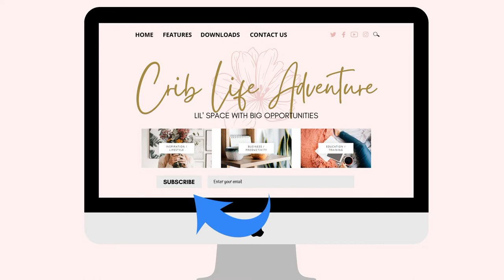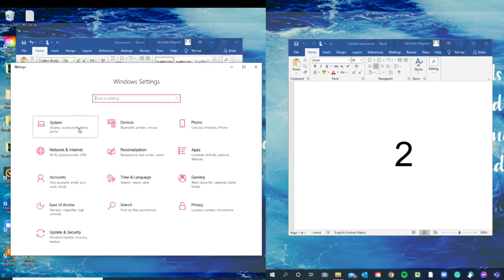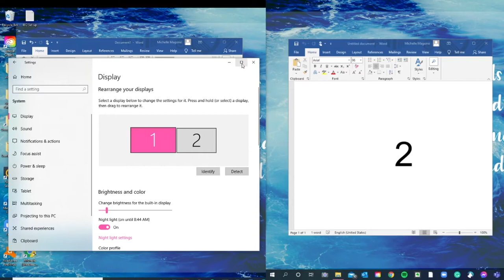FIXING MOUSE CURSOR IN DUAL MONITOR SET UP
Since the pandemic started, a lot of us opt to work from home instead of going out and taking that "big risk".  For those who are not that technically savvy, you might find things complicated when for some it isn't.

So in today's video, I will be showing you a simple trick on how to fix your mouse cursor in a dual monitor set-up.  This might seem so complicated but I promise you that it is not!  It is just a matter of simple analysis skill as to where your mouse is and what way it should go.